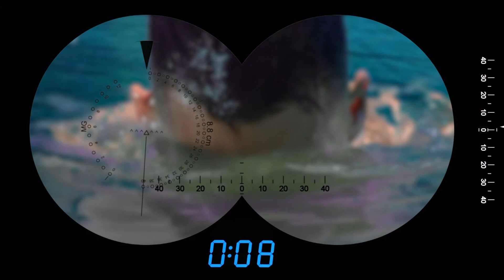Circuit Festival Miami 2018 - Official Teaser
The giant arrives in MIAMI!
From November 22nd to 26th, we'll make you enjoy Thanksgiving Weekend like never before!
4 massive nighttime events · 3 daytime parties
World-class production & DJs · Spectacular locations
Welcome to Circuit Festival Miami 2018